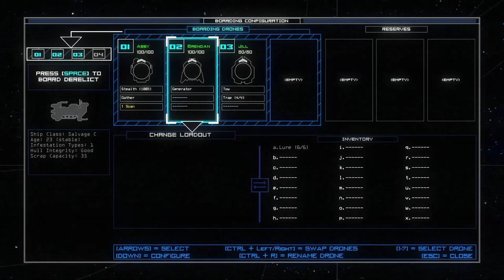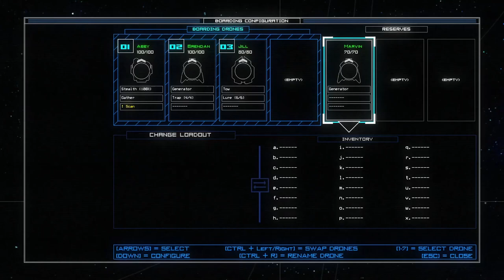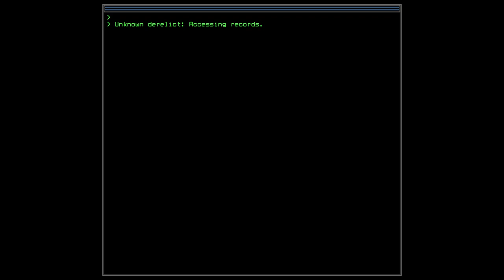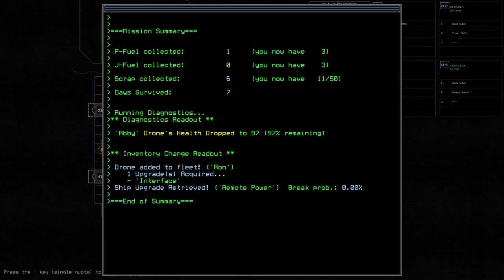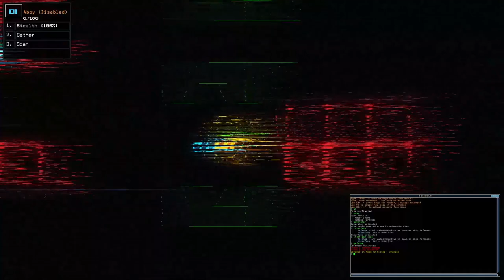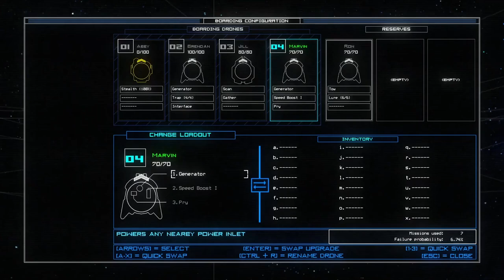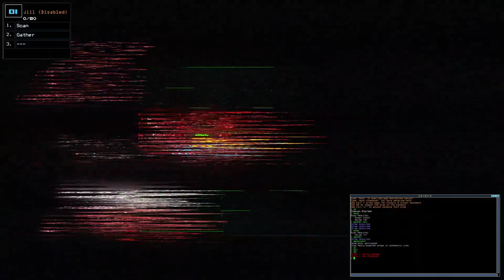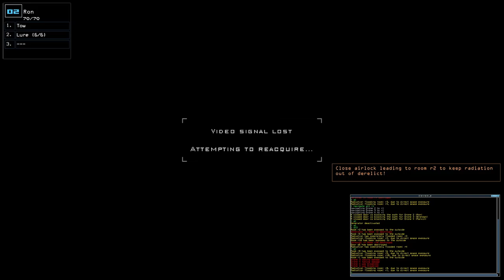Duskers - SP - episode 03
Playing Single-Player game DUSKERS.

Survival spacesim through drones.